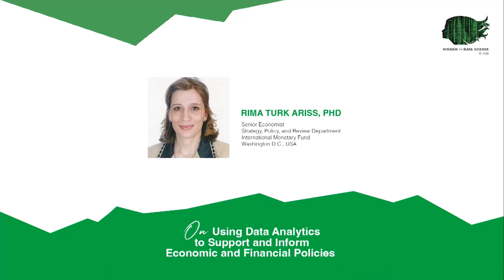WiDS@AUB 2023: Track 2: Data Science for Public Policy Preamble – Sana El Hajj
Track 2: Data Science for Public Policy Moderated by Sana El Hajj, Lecturer, Finance, Founding member & Executive, Lebanese Private Sector Network, Suliman S. Olayan School of Business, American University of Beirut